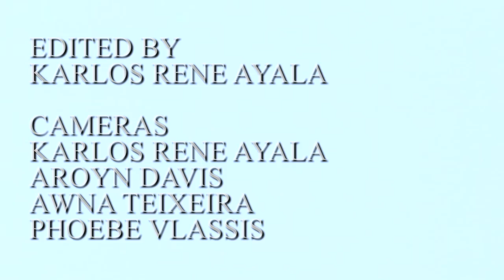Tré Burt - "Under the Devil's Knee" ft. Leyla McCalla, Allison Russell & Sunny War (Official Video)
Tré Burt "Under the Devil's Knee" (Official Video)

Tré Burt ft. Leyla McCalla, Allison Russell & Sunny War

UNDER THE DEVIL'S KNEE (LYRICS)
Under the devil's knee oh lord, I'm under the devil's knee
screamin' "I cannot breathe" oh lord, from under the devil's knee

When George Floyd was a young boy/ in a project called "The Bricks"
it was hard to see a way out of Houston, Texas
all them kids would tease him because of where he lived
but he never planned to stay long a Cuney Homes kid
yea his love for basketball got him a scholarship
all the way at South Florida State

He came back after 2 years/ lookin for a job
but got wrapped back up in bullshit/ pled guilty to the law
George came outta prison with his head on straight
teachin' all the neighborhood children the good ol christian way
till his life was taken from him for no reason but his race
on the twenty fifth of May

Eric was his first name and Garner was his last
yea he hailed from New York City and had to grow up fast
all he learned from high school was how to fix a car
cos the state don't fund the schools where them brown kids are
in a system built to fail him and incentivized to charge
he just did what he had to do

Out on Staten Island/ on a hot day in July
like a man of peace that he was/ breakin' up a fight
And officer Pantaleo, that crooked little swine
he put Eric in a chokehold and squeezed away his life
he left behind 6 children, and stolen from his wife
I curse the day you ever opened up your eyes

In Louisville, Kentucky/ the DA and the mayor
have yet to charge the 3 thugs who killed Breonna Taylor
they broke into her home at midnight unannounced
without badges or a warrant/ so her boyfriend stood his ground
to protect the woman he loved/ and they fired 20 rounds
shooting blindly through the curtains from outside

Breonna worked the long shift on her way to be a nurse
how I wish I coulda saved her from this American Curse
don't tell me your position/ don't need no sympathy
your bleeding heart's complicit if you ain't in the street
now's the time to use that privilege and wake up from your sleep
or get out the way/ we ain't waitin' for next time

oh I'm screamin I cannot breathe my lord
from under the devil's knee

When Tré Burt was signed to John Prine’s Oh Boy Records in 2019, he was one of only two artists  - including label mate Kelsey Waldon, to join the label in the past 15 years. From his humble roots working menial day jobs; as a maintenance technician, servicing airplanes at SFO International, taping boxes as a UPS worker, Burt has been, and always will be, a working class musician. Burt’s third and most recent album on Oh Boy Records, Traffic Fiction, is an unexpected musical reinvention rooted in his new and idiosyncratic version of classic soul.